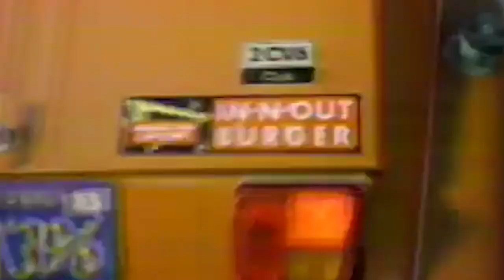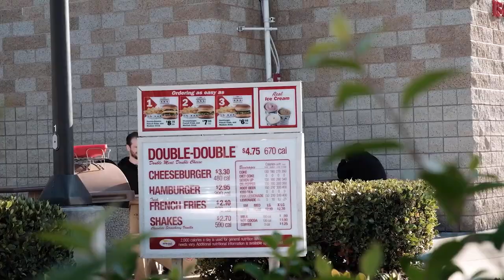Alex's Burger Rush | Ep. #1 | Burgers by the Beach | Super Beard Bowl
In this episode, Alex tries some burgers by the beach.

Special thanks to Amanda Flagg. Twitter: @AmandaFlagg

In-N-Out Burger is an American regional chain of fast food restaurants with locations primarily in California and the Southwest. It was founded in Baldwin Park, California, in 1948 by Harry Snyder and Esther Snyder. The chain is currently headquartered in Irvine, California and has expanded outside Southern California into the rest of California, as well as into Arizona, Nevada, Utah, Texas, Oregon, and Colorado. The current owner is Lynsi Snyder, the Snyders' only grandchild. As the chain has expanded, it has opened several distribution centers in addition to its original Baldwin Park location. The new facilities, located in Lathrop, California; Phoenix, Arizona; Draper, Utah; Dallas, Texas; and Colorado Springs, Colorado will provide for potential future expansion into other parts of the country. In-N-Out Burger has chosen not to franchise its operations or go public; one reason is the prospect of quality or customer consistency being compromised by excessively rapid business growth. The In-N-Out restaurant chain has developed a highly loyal customer base and has been rated as one of the top fast food restaurants in several customer satisfaction surveys. [Source

Editor: Theodore Coonradt (@tcoonz)

Endcard song: Beard Bros Endcard Remix "Magic" - Perhaps Music